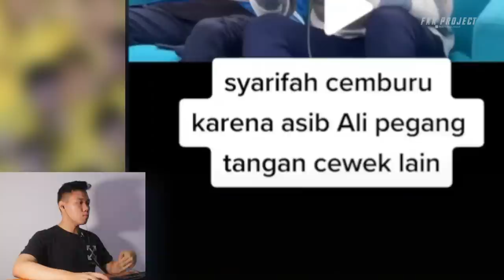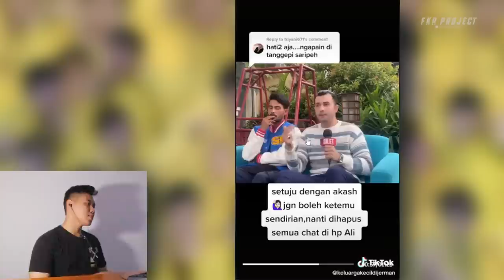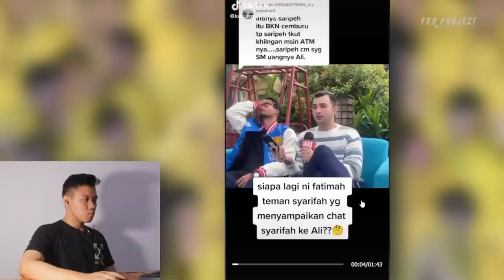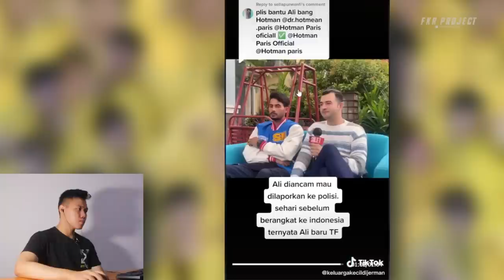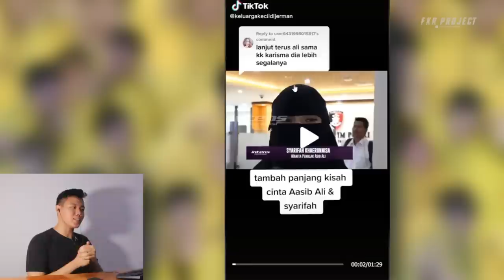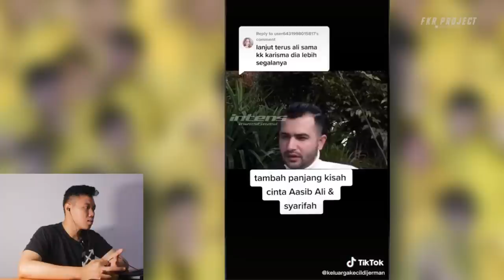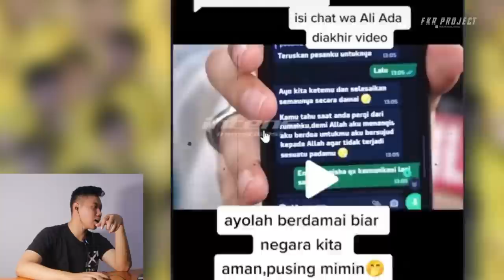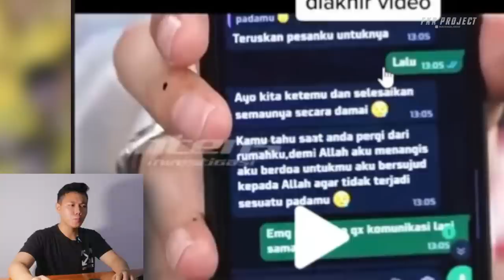Syarifah Khairunnisa Wajo Cemburu ❗ Tambah Panjang Kisah Cinta Aashib Ali Dan Syarifah I FKR PROJECT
Thankyou ❤️
Upload
Senin - Minggu
Hastag
syarifah,
syarifah ima,
syarifah nafidatul jannah ba'abud,
syarifah fadlun,
syarifah halimah alaydrus,
syarifah ima syahab,
syarifah fadlun istri habib bahar,
syarifah ima terobos sidang ferdy sambo,
syarifah najwa shihab,
syarifah aini,
syarifah cantik,
syarifah annisa al haddad,
syarifah aida syihab,
syarifah al ahdal,
syarifah aisyah farid bsa,
syarifah aisyah istri habib rehan,
syarifah anisah pontianak,
syarifah al haddad,
syarifah aisyah al hinduan,
syarifah ahwal,
syarifah aini yayasan,
syarifah aini rindu,
asy syarifah brumbung,
asy syarifah,
asy syarifah media,
asy syarifah mranggen,
abu syarifah banjarmasin,
apa itu syarifah,
asmaul husna syarifah,
alkaunu adhoa minki makkah syarifah,
arti syarifah adalah,
ahwal menikahi syarifah,
syarifah baca ratib al haddad,
syarifah buka aurat,
syarifah badrun,
syarifah bin smith,
syarifah ba'abud,
syarifah bena,
syarifah bersholawat,
syarifah bangkalan 22,
syarifah baca maulid,
syarifah bela sambo,
burdah syarifah nafidatul jannah,
bolehkah syarifah menikah dengan orang biasa,
bi makkah syarifah,
bacaan ratib al haddad syarifah,
bupati blitar rini syarifah,
biodata syarifah ima syahab,
buya yahya hukum menikahi syarifah,
bu nyai syarifah,
biografi syarifah nafidatul jannah ba'abud,
bolehkah syarifah menikah dengan ahwal,
syarifah ceramah,
syarifah channel,
syarifah cinta sambo,
syarifah contoh,
syarifah cantik indonesia,
syarifah cucu nabi,
syarifah chairani,
syarifah chaira sukma,
syarifah cooking,
syarifah chica alwi,
ceramah syarifah,
ceramah tentang syarifah,
ceramah syarifah rufaidah syihab,
ciri ciri syarifah,
cnbc indonesia syarifah rahma,
cantiknya syarifah india,
ceramah habib taufiq tentang syarifah,
ceramah syarifah halimah,
cantiknya syarifah,
ceramah ustadzah syarifah hayati,
syarifah dan ferdy sambo,
syarifah di indonesia,
syarifah dwi saputri,
syarifah di pontianak,
syarifah dan sayyid,
syarifah di banjarmasin,
syarifah dan markonah,
syarifah di sidang sambo,
syarifah dan ahwal,
syarifah desain munawwarah,
dr syarifah,
dr syarifah hayati,
diny syarifah sany,
dhiyaul lami syarifah,
di makkah syarifah,
dzikir pagi syari,
dzikir ustadzah syarifah,
doa syarifah,
rini syarifah,
drumband asy syarifah,
syarifah elly,
syarifah ema,
syarifah episode 1,
syarifah herlina,
syarifah annisa,
eva syarifah x factor,
syarifah musik electone,
penyetaraan redoks syarifah elly,
syarifah firdausi,
syarifah ferdy sambo,
syarifah fadhlun,
syarifah fadlun balghoits,
syarifah fadlun faisal balghoits,
syarifah firdaus,
syarifah fatimah al musawa,
syarifah fatimah musawa,
syarifah fatimah,
syarifah fairuz assegaf,
farel zanex syarifah,
film syarifah,
film sharifah sakinah,
foto syarifah khairunnisa,
foto syarifah keturunan nabi,
fadhilah berbagi syarifah sari,
ferdy sambo syarifah,
foto syarifah,
foto syarifah nafidatul jannah ba'abud,
foto syarifah nur maya,
syarifah goyang,
syarifah gaming,
gambus syarifah,
gallery syarifah,
gambus syarifah salma,
gamis syarifah dwi saputri,
mi tarbiyatus syarifah gedung 2,
syarifah zella dan gus ahmad,
syarifah deraman nasi goreng,
ibunda syarifah gunung,
guru zuhdi menikahkan syarifah,
gus ahmad temboro menikah dengan syarifah,
gus ahmad dan syarifah zella,
ghina ulya syarifah,
gerimis mengundang syarifah aini,
syarifah humaira syihab,
syarifah halimah alaydrus terbaru,
syarifah halimah alaydrus sholawat,
syarifah hubabah,
syarifah hanum,
syarifah harus menikah dengan sayyid,
syarifah halimah,
syarifah hubabah khadijah,
syarifah hubabah anisah binti sayyid yusuf al haddad,
syarifah khairunnisa,
hj syarifah nadia,
hj syarifah chica alwi,
hadrah basaudan syarifah,
haul syarifah nur maya,
hukum syarifah menikah dengan ahwal,
hadrah basaudan syarifah saidah,
hubabah syarifah annisa al haddad,
hubabah khadijah ummu syarifah,
hadroh syarifah alawiyah,
habib ba